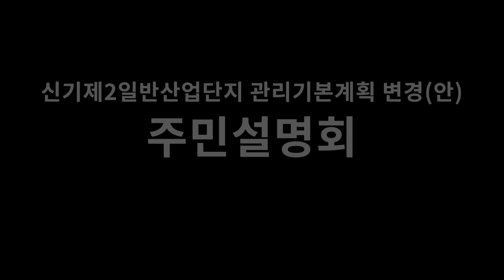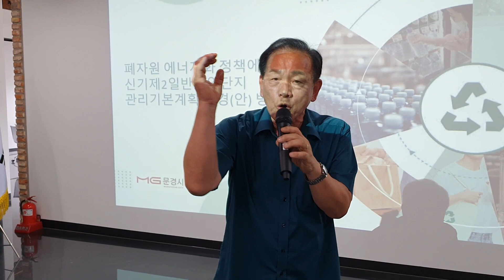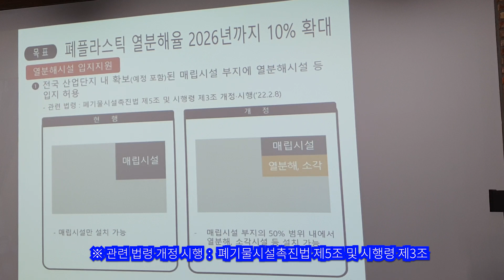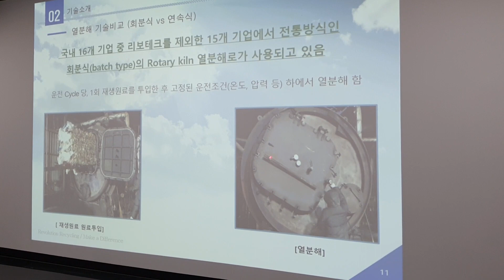신기 제2일반산업단지 관리기본계획 변경(안) 주민설명회